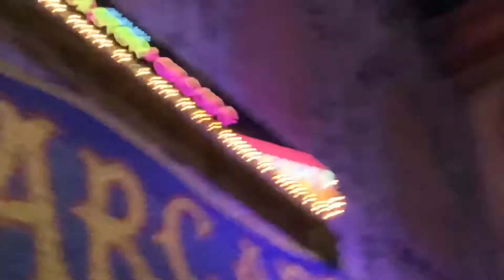Big apple coaster ( New York New York ) Las vegas NV ( OFFRIDE ) 2022 ( Covid 19 )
Upload super late ( march 11 2022 )